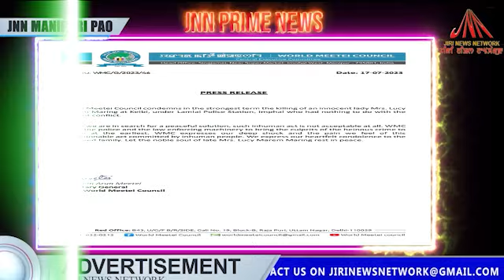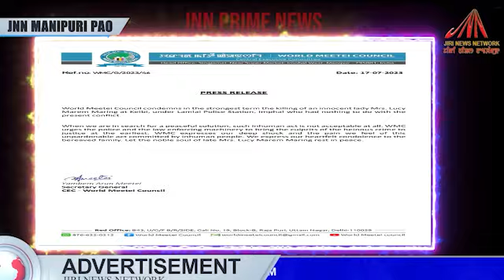WMC STRONGLY CONDEMNED THE BRUTAL KILLING OF MARING WOMAN